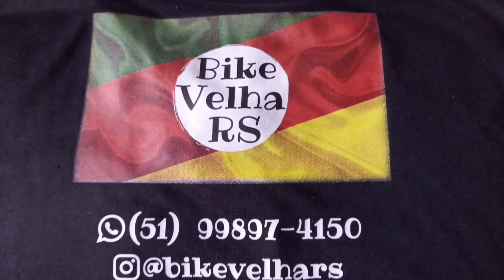CHEGOU AS PEÇAS PARA OS MEUS PROJETOS